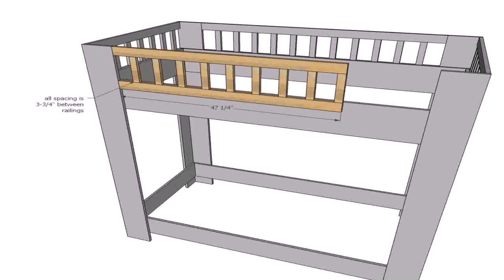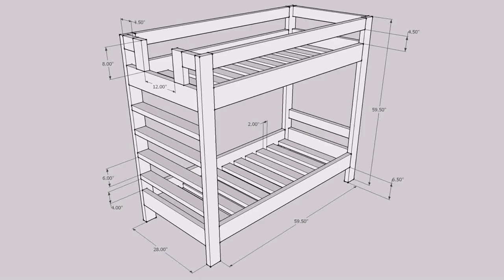Plans For Building A Twin Loft Bed - Gif Maker DaddyGif.com (see description)